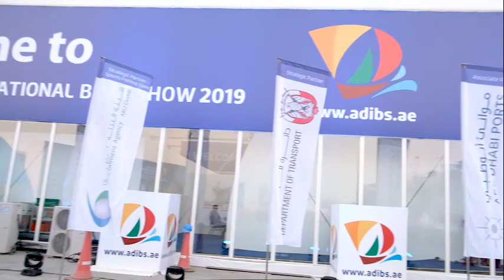Al Kous Marine 08